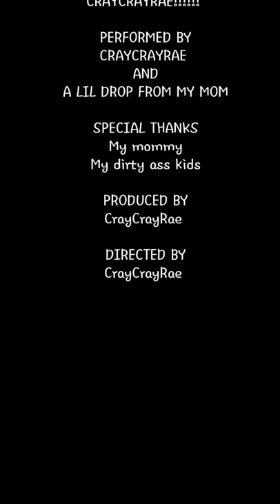Music Video "Mess" Press Parody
Its been almost a year since I made this video and so much has changed in the world. I think this should be a Mom Anthem. I might even make a part 2 if this gets enough static. We shall see. I am ALWAYS thinking. So SHARE this guys with a mom or dad that is going through this mess in quarantine or just PERIOD lol.

Written By: CrayCrayRae

Directed By: CrayCrayRae

Produced By: CrayCrayRae

Cameo By: Da QUEEN (My mom)